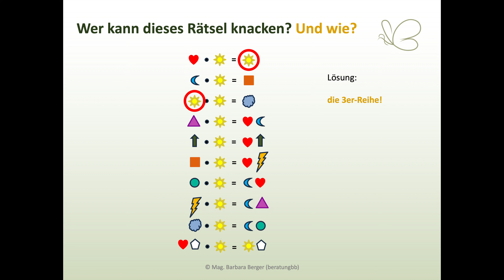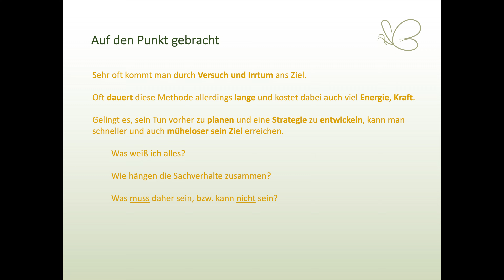Wie STRATEGISCH löst ihr dieses RÄTSEL?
Geht ihr immer planvoll vor? Legt ihr euch zuerst einmal eine Strategie zurecht, oder versucht ihr lieber mittels "Versuch & Irrtum" ans Ziel zu gelangen?

👋 Willkommen!